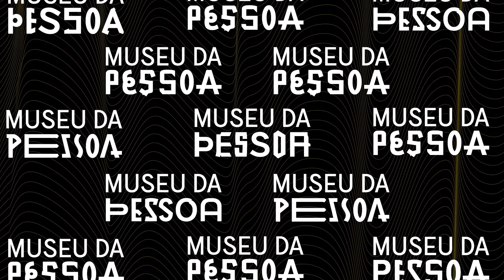O início do jornalismo digital no Brasil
Cristina conta sobre o surgimento do e-mail, o uso comercial da internet no Brasil, caderno de informática, O Globo Online e como os jornais foram aos poucos para a internet.

Cristina De Luca nasceu no dia 1º de agosto de 1964, no Rio de Janeiro (RJ). Formada em Jornalismo e Mestre em Marketing, tem mais de 30 anos de experiência na produção de conteúdo sobre o mercado de tecnologia. Atuou como repórter, colunista, editora e diretora de conteúdo em veículos das Organizações Globo, do Grupo IDG, das Editoras JB e O Dia e do portal Terra. Atualmente, é diretora e editora da The Shift, colunista do UOL e podcaster.
Esse projeto foi viabilizado pela Lei Federal de Incentivo à Cultura (PRONAC 204741), por meio do Ministério da Cultura, com realização do Museu da Pessoa e patrocínio da EY.